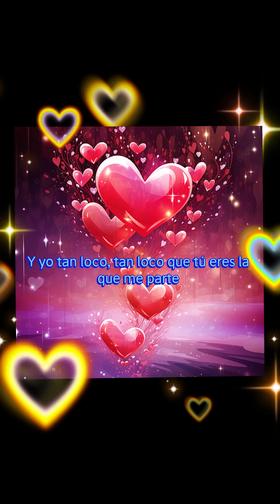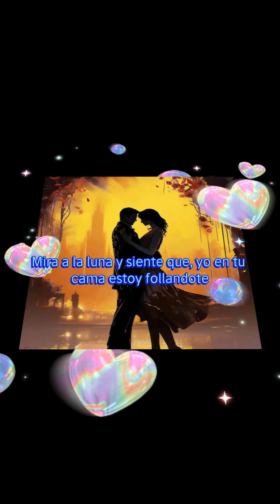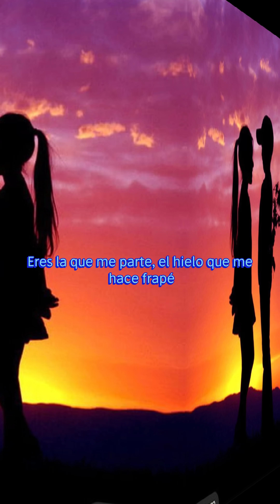Enzo La Melodia Secreta - Dile a La Luna (Video Lyric)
Un agradecimiento especial a:
Abdel La Esencia

Letra
Y aquí estoy yo
Recordando que tú me tienes ahí para ti
Dile a tu novio que a ti el que te mata también soy yo
Oh nanana
Aunque ya no pueda verte, yo sigo
Sigo pensando en tu boca
Me encierro en cuatro paredes
Una chica tan hermosa
En estos tiempos ya no se ve
Y yo tan loco tan loco
Que tú eres la que me parte
Mira a la luna y siente que
Yo en tu cama estoy follandote
Oh na na oh na na
Es que eres la me parte
El hielo que me hace frapé
Te juro que no hay más nadie
Esa persona es usted
Llegaste a completarme
Mi media mitad
Esos besitos tuyos mía tiene la maldad
Después de ti juro no quiero más na
Porque nadie me va a dar lo que tú me das
Haciéndome el amor como tú como tú más nadie
Si estás sola vamos

NUESTRA PLAYLIST OFICIALE EN SPOTIFY

Booking/Contrataciones
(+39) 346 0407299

PROD. DI BENEDETTO PRODUCTIONS